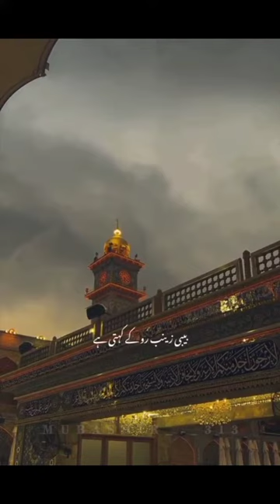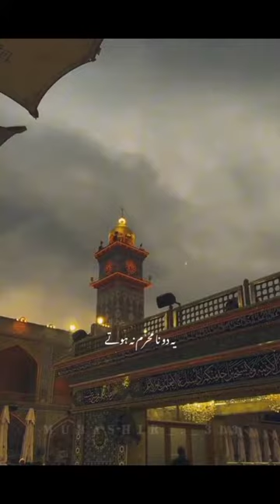Musaib Bibi Zainab س | Allama Nasir Abbas Multani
Checkout My YouTube Profile

masaib bibi zainab
masaib
Masaib bibi zainab sa
Bibi zainab Nasir Abbas
masaib bibi zainab bazar e sham
shahadat e bibi zainab
masaib e bibi zainab as
masaib e bibi zainab sa
roza e bibi zainab
shahadat bibi zainab
masaib e bibi zainab | syed tayyab shah gillani
Zainab sa
Bibi zainab as masaib
bibi zainab ke masaib
masaib bibi zainab s.a
Masaib bibi zainab noha
bibi zainab sa
bibi zainab masaib asif alvi
masaib pak syeda bibi zainab (sa)
shahadat zainab masaib